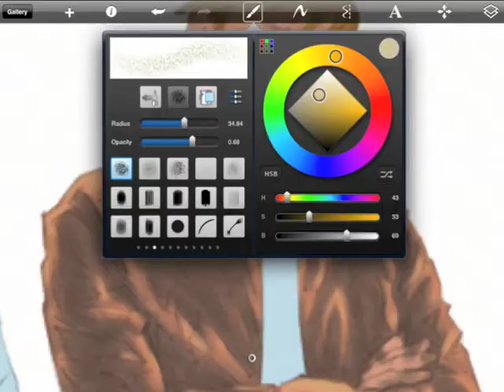How to Paint Comic Books with the iPad - Official Trailer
The iPad has transformed the way you read comics, but did you know you can create comic art on the iPad too? Hi-Fi color artists Brian & Kristy Miller teach you step-by-step in the new book, How to Paint Comic Books with the iPad. Learn the tools and techniques as you get hands on with the iPad and complete twelve super-heroic painting tutorials.  This Multi-Touch book helps you learn to paint comic books faster with interactive image galleries showing you each stage of the painting.  Each projects includes tutorial videos that demonstrate the important concepts and techniques. The book also provides you with tools to bookmark, highlight, and add your own notes to important sections you may want to revisit later.

What will you learn in How to Paint Comic Books with the iPad?  You will learn how to import drawings into the iPad for painting.  Not sure where to start?  The book comes with access to all the artwork used in the tutorials for you to follow along.  Next you will learn how to prepare your art for successful paintings that allow you to always make tweaks and changes.  Then you will learn how to paint super-heroes starting with the basics and working up to painting the details like capes, cowls, and weapons.  You will also learn how to paint the secret identity of heroes and learn Hi-Fi's tricks for painting faces.  In the special effects section you will learn to paint backgrounds, lighting effects, super powers and more.  Plus learn how to add word balloons and text to your comic book artwork, and do it all with your iPad.  You will also learn how to save and share your paintings to popular social media services and even how to export your paintings to photoshop for print including how to combine several paintings into one comic book cover.

With How to Paint Comic Books with the iPad you will learn how to transform your iPad into a portable art studio.

Download a FREE preview and pre-order How to Paint Comic Books with the iPad from the Apple iBookstore

Join Hi-Fi's Brian and Kristy Miller for a live panel demonstration at Comic-Con international from 2:00-3:00 Friday, in Room 11AB.

Hi-Fi colour design is a color art studio founded by Brian & Kristy Miller.  Hi-Fi colors & paints comic artwork for companies like DC, Disney, Hasbro, Image, Marvel, Mattel, Topps, Top Cow, and more. Hi-Fi is currently painting the Marvel Origins line of storybooks for Marvel Press.  Brian & Kristy Miller are the authors of two other art instruction books, Hi-Fi Color for Comics, and Master Digital Color.